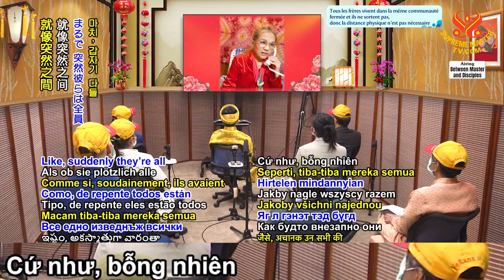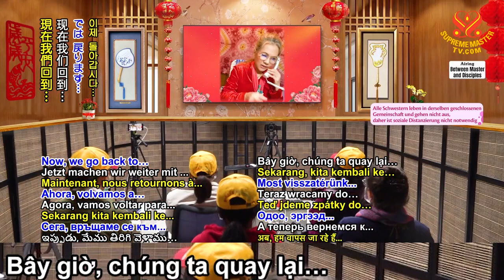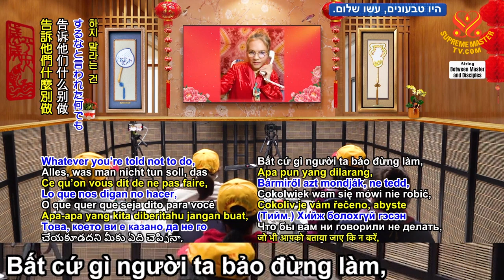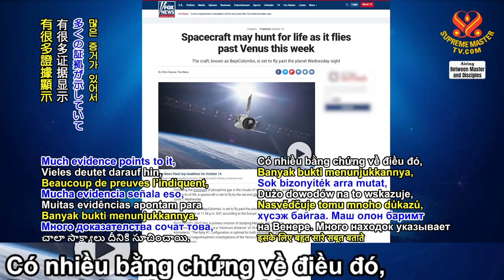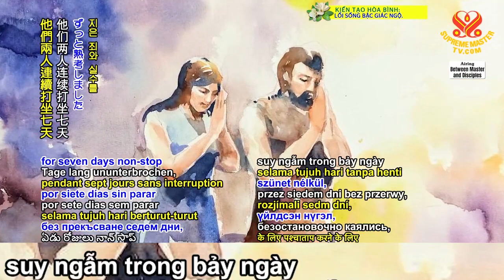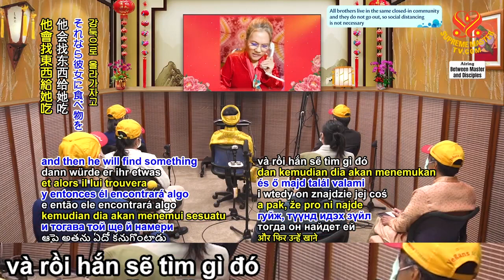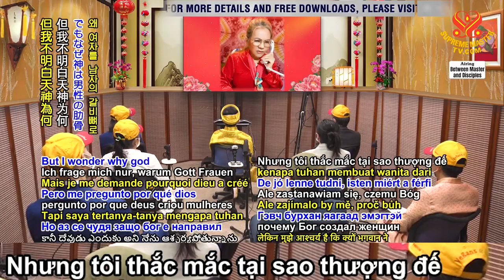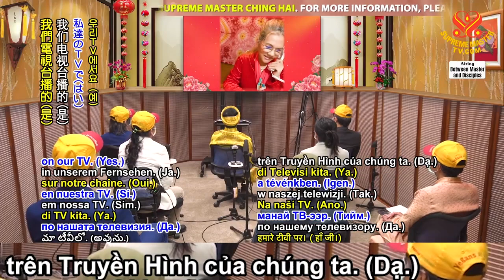( P. 6 / 9 ) Adam Và Eva Bị Lưu Đày Khỏi Vườn Địa Đàng, ( 11 02 2021 ) - THANH HẢI VÔ THƯỢNG SƯ